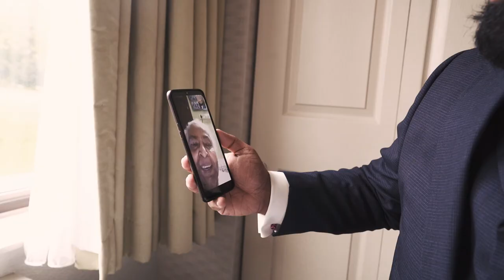Stacey and Thomas Highlight Film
South Asian Micro Wedding in the Philadelphia region